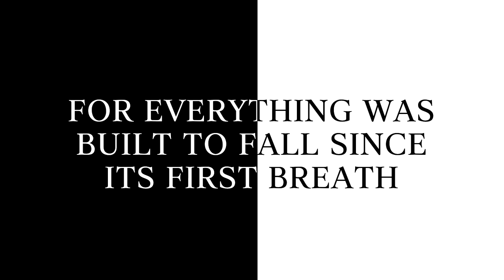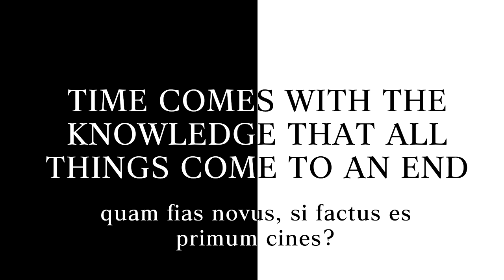eulogy. [ANACHRONIA] (UNUS ANNUS TRIBUTE)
EDIT: @everyone who's asking for more. Meet me back at this channel exactly a year after Unus Annus died.

I've wanted to do this for so long...IT IS TIME

REQUIESCAT IN PACE, UNUS ANNUS

Lyrics

CHOIR
Unus Annus
Unus Annus
Unus Annus
Unus Annus

SOLO (OLIVER)
So we stand here witnessing the end
So the earth then calls for ash again
Oh, death and decay do caress our every moment
For everything was built to fall since its first breath

Time comes with the knowledge that all things come to an end
Creation condemns its children to the grave
Oh, would it better to have never existed?
Or would it be better to see what can be saved?

Empires fall and kingdoms burn
And so your heart will turn and turn
Until one day the clockwork ticks for the last time

So it ends
So it ends
Hence nothing remains except for our regrets

Lyrics, music, tuning by me
Special thanks to Patrons Nana and Hannah Whittington